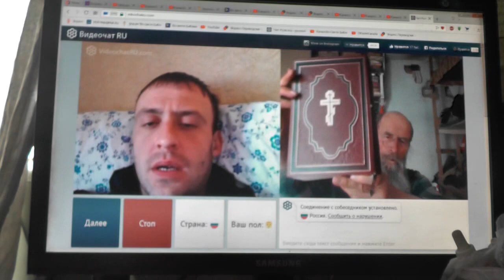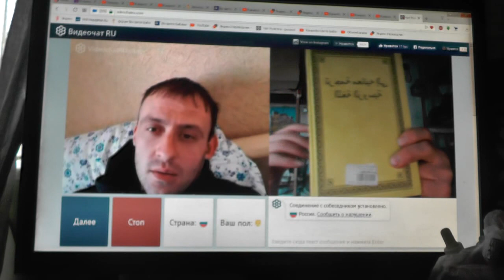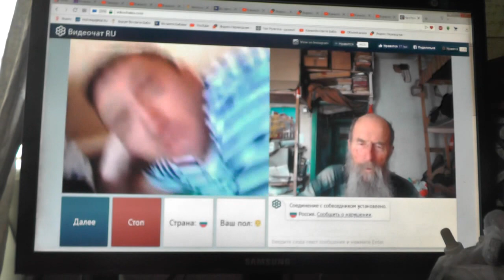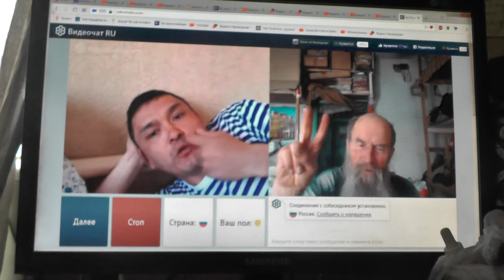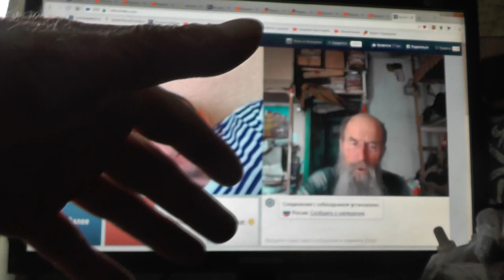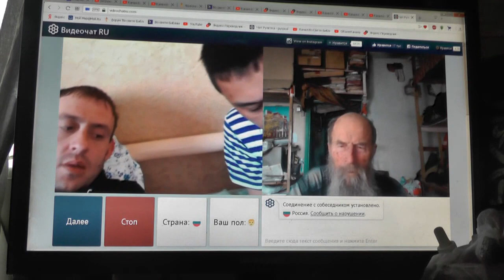№179. Лук. 14:23 …пойди по дорогам и изгородям и убеди придти. 23 Апрель. 2019